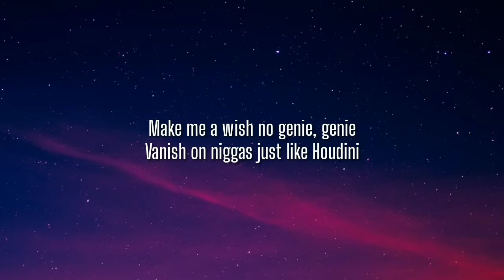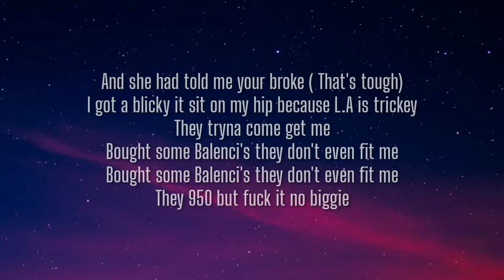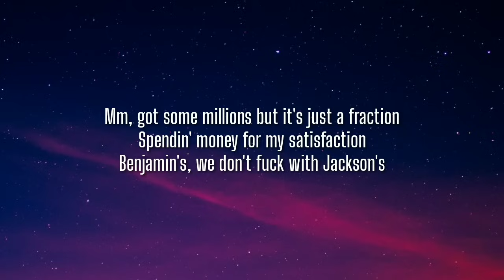DDG - Moonwalking In Calabasas (Lyrics)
Lyrics:

[Verse 1]
Ballin' since I was jit
Way before Ultimate filmin' the skits, I had a goal to get rich
Momma was strugglin' paying the rent
I couldn't help her with shit
Hate that I'm feelin' so stuck in this bitch (Devo this shit hard)
Car broke down, can't fix that shit
I cried at night, I'll admit that shit
Oh too, old, I'll whip that bitch
She left me 'lone but I miss that bitch
If she text right now, I'll hit that bitch
Old friends like "Oh you get that lit?"
Same old me but they think I switched
Fuck old friends I don't know that bitch
Racks too big, can't fuck with that shit
I ain't get none when I owned that shit
Momma I told you we gon' be okay
Whippin' that Benz and she live in L.A
Tryna thank God but don't know what to say
Lot of square footage where DDG stay
Bought in August I'm movin' in May
Hop out the foreigns, and black as my race
No it's not runnin', it's facts, in the bank

[Pre-Chorus]
Spent four hunnid on beanies, easy
She want dick, she needy, freezy
I like race no Lamborghini
She off X, she sleepy, sleepy, yeah
Make me a wish no genie, genie
Vanish on niggas just like Houdini

[Chorus]
Mm, I feel like Michael Jackson
Moonwalkin' through the Calabasas
Louie bag gotta hold the racks in
Just in case a nigga want some action
Mm, got some millions but it's just a fraction
Spendin' money for my satisfaction
Benjamin's, we don't fuck with Jackson's

[Verse 2]
Back when I dropped, they don't post that shit (Yeah, yeah, yeah)
I'll good though, I'ma note that shit
When I blow you'll owe me bitch
Humble ass nigga but I know I'm rich (Yeah, rich ass fuck)
Fuck that shit i know I'm lit
If we beef I fuck your bitch
All of the niggas I beef on the internet
I hit up all of they bitches and get 'em wet
Call her Uber, I hit 'em and send 'em back
Do it in silence cause players' ain't in to that